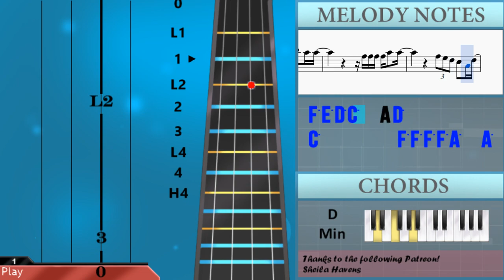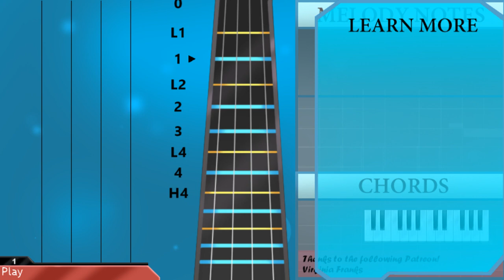How to play In My Blood by Shawn Mendes on Violin (Tutorial)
The easiest way to learn how to play In My Blood by Shawn Mendes on the violin. It's a violin tutorial for In My Blood by Shawn Mendes.

EasyViolinLesson teaches you to play the your favorite instrument, through easy and simple animation so that you too can learn how to play In My Blood by Shawn Mendes on the violin easily. A violin tutorial with visual animation graphic.

Notes of the tutorial:
C5 A4 A4                   A4 C5 A4 D5
C5 C5 A4 A4   A4           F4
A4   C5   D5   E5   D5 C5 C5   A4   F4
A4   C5   D5       G4 G4 F4 F4 A4   A4
D4 C4 D4 C4 D4 C4 C4   D4 C4 D4 C4
C4 D4 C4 D4 C4 D4 C4 C4   D4 C4 D4 F4
D4 D4 D4 D4 D4 C4 C4   C4   A3
C4 F4 G4 Bb4 A4 G4 F4
G4 F4             F4 F4 G4 Bb4 A4 G4 F4
G4 F4
A4   C5   D5   E5   D5 C5 C5   A4 G4 F4 C5
C5 C5   A4   A4           F4
A4   C5   D5       F5 F5 F5 F5 A5   A5
F5 F5 F5 F5 A5   A5
G5 F5
C4 D4 C4 D4 C4 D4 C4 C4   D4 C4 D4 C4
C4 D4 C4 D4 C4 D4 C4 C4 C4 D4   F4
C4 D4 C4 D4 C4 D4 C4 C4   F4   F4 G4
G4 A4         F4 F4 G4 Bb4 A4 G4 F4
G5 F5
F5 F5 F5 Bb5   A5 A5
F5 E5 D5 C5   A4 D5
C5
G5 F5
C5         F5 F5 F5 F5 A5   A5